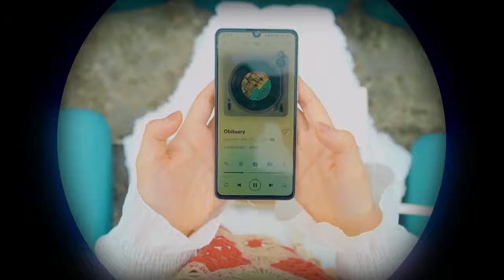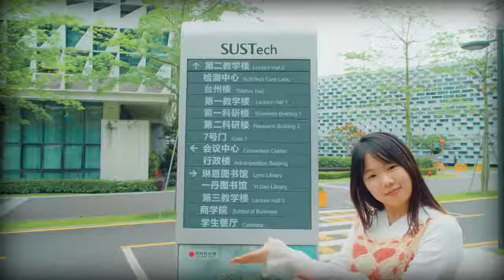SUSTech Life Vlog by Zhang Xinyi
Step into the colorful world of our campus: A Wes Anderson-inspired vlog by SUSTecher Zhang Xinyi.✨